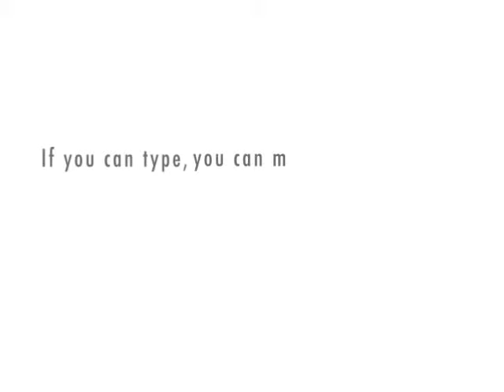Bill's day at work.